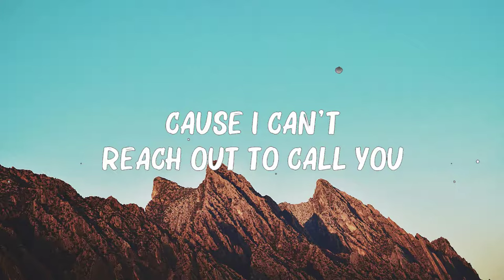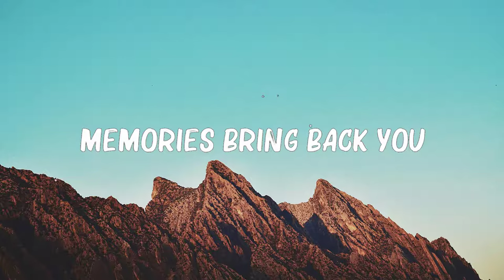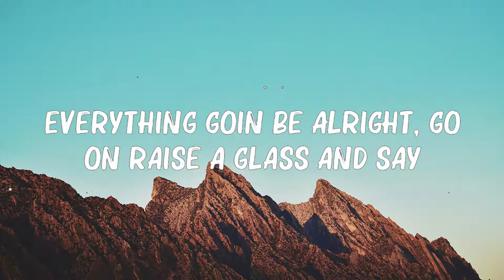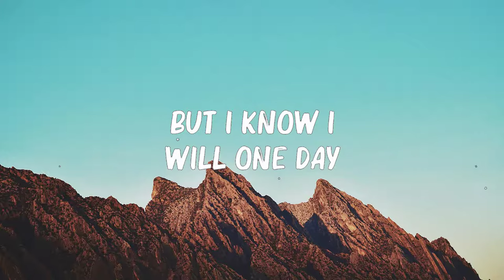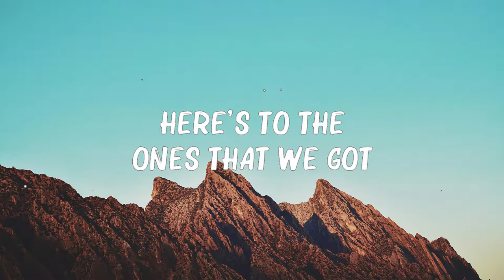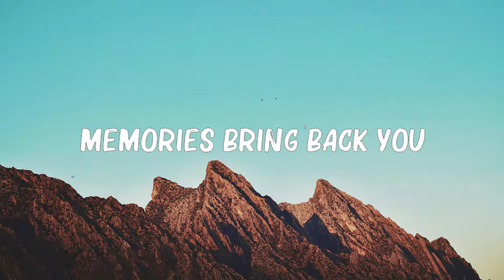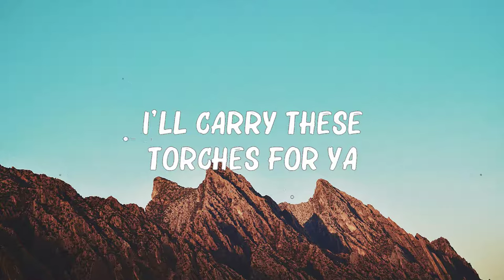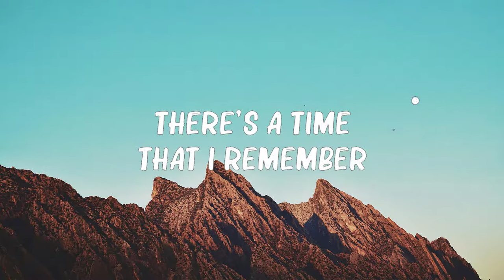Maroon 5 - Memories (Lyrics) 🍀Mix Lyrics